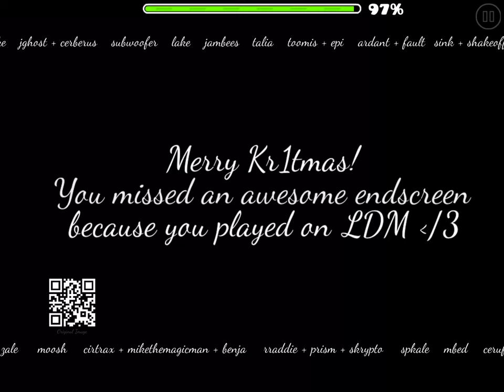Geometry Dash 2.11 - Kr1tmas by SpKale & More 100% (Epic Easy Demon) (Weekly)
Soundtrack: Lchavasse - Contrails
see ya in 2023